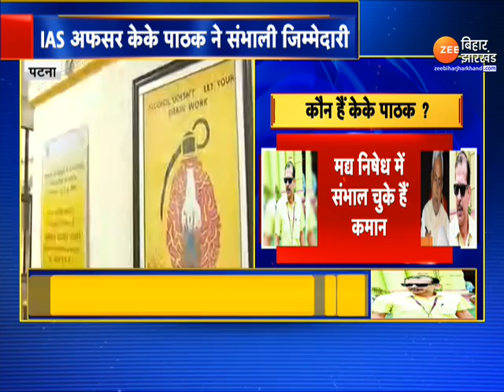Liquor Ban Bihar : राज्य में शराबबंदी पर सरकार सख्त, IAS ऑफिसर KK Pathak संभालेंगे जिम्मेदारी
Liquor Ban Bihar: Government is strict on prohibition of liquor in the state, IAS officer KK Pathak will handle the responsibility

बिहार सरकार ने 1990 बैच के आईएएस अधिकारी केके पाठक पर भरोसा जताते हुए उन्हें बड़ी जिम्मेदारी देने का फैसला किया है । केके पाठक को केंद्रीय प्रतिनियुक्ति से वापस आने के बाद अब अपर मुख्य सचिव निबंधन उत्पाद एवं मद्य निषेध विभाग पटना के पद पर पदस्थापित किया गया है.